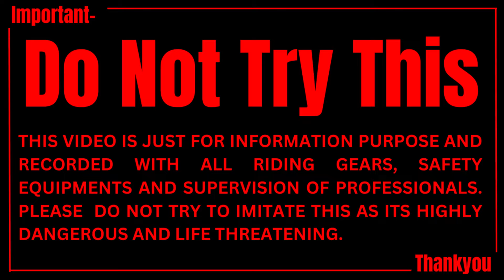Guerrilla 450 vs Mavrick 440 Drag Race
Royal Enfield Guerrilla 450 price for its variant - Guerrilla 450 Analogue starts at Rs. 2,39,000. The price for the other variants - Guerrilla 450 Dash and Guerrilla 450 Flash are Rs. 2,49,000 and Rs. 2,54,000. The mentioned Guerrilla 450 prices are the average ex-showroom.

Royal Enfield Guerrilla 450 is a bike available in 3 variants and 5 colours. The Royal Enfield Guerrilla 450 is powered by 452cc BS6 engine which develops a power of 39.47 bhp and a torque of 40 Nm. With both front and rear disc brakes, Royal Enfield Guerrilla 450 comes up with anti-locking braking system. This Guerrilla 450 bike weighs 185 kg and has a fuel tank capacity of 11 liters.

Hero Mavrick 440 is powered by 440 cc engine.This Mavrick 440 engine generates a power of 27.36 PS @ 6000 rpm and a torque of 36 Nm @ 4000 rpm. Hero Mavrick 440 gets Disc brakes in the front and rear. The kerb weight of Mavrick 440 is 187 Kg. Hero Mavrick 440 has Tubeless Tyre and Alloy Wheels.

I have started my channal, "Solo Traveler" with just a tripod and a Nokia android phone. I wasn't sure if I was capable but, I just started and, it all begins. The more I do, the more I love and now here I am with you all it's my journey but wants you all to be my comrades. I have started solo but want you all to join me and explore this world with me.

Entertainment